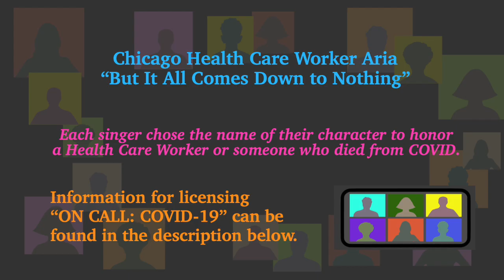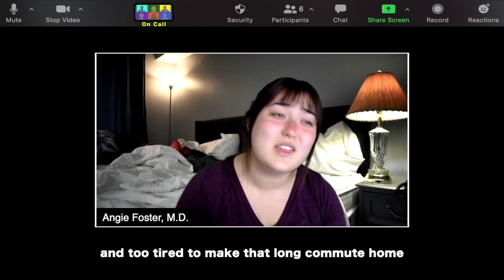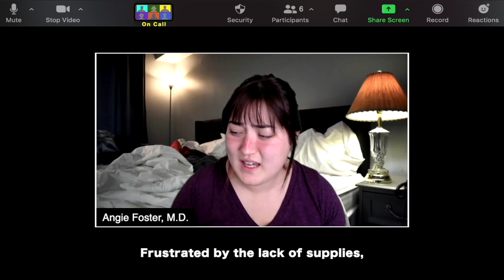Chicago Healthcare Worker (Helen Delphia) COVID OPERA by Christine Steyer & David Shenton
ON CALL: COVID-19 a new opera honoring global pandemic healthcare workers by librettist Christine Steyer and composer David Shenton had its world premiere by Bellissima Opera in mid-April, 2021. The Western Michigan University Cast gave the collegiate premiere on April 30 and May 2, 2021. Both performances were directed by Carl Ratner.

Please Note: due to technical difficulties, this video is playing at a slightly slower speed and slightly below concert pitch. We are trying to correct this.

ON CALL was produced/commissioned by Working in Concert’s Bellissima Opera Initiative. Its story is drawn from 200 articles about global healthcare workers facing the COVID-19 pandemic. 60 minutes in length. Uses piano, a cast of six - three high and three low voices (gender flexible) and an optional chorus.

ON CALL’s three scenes look in on a series of Zoom calls by six characters: medics from Chicago, New York City, Lombardy, Seoul, Lebanon and Rio de Janeiro who provide a lifeline to each other as they struggle with the pandemic unfolding in their location. Each cast member has chosen their own character’s name to honor either a healthcare worker or someone who has died from COVID.

ON CALL provided a meaningful project for singers who had been hard-pressed to find work during the pandemic. Each singer safely recorded their parts separately and the segments were then assembled by Make Wade to create the look of live Zoom meetings.

ON CALL: COVID-19 is the first opera The Tales of Transcendence Series––new operas celebrating those transcending human divide by Steyer and Shenton. The second opera, Future Perfect- a modern fairy tale co-created with 1,300 Chicago Youths, premieres in June 2022. See Bellissimaopera.com for more information.

Aria “But It All Comes Down to Nothing”
I always work hard.
I always try not to complain.
I’ve seen a lot of things in my day
but I always kept my head high
and said “this too will pass.”
I always try to have a good attitude
especially at work
to show kindness and cheer people up.
But today…
today…
I guess I just snapped in a way
that I can’t even describe.
You think I’d be happy with all this free stuff
like staying in a fancy downtown hotel.
One I never could afford in my wildest dreams.
“Free coffee for the month of April”
“free shoes” and more pizza than I’d ever want to eat.
And you gotta love this one–
“If you’re a healthcare worker
step up to the front of the line.”
You know how bad it is
when you’re suddenly treated like a queen
and doing the exact same job no one noticed you doing
up until now.
The irony of it all.
But it all comes down to nothing when
I find myself alone at the end of my shift.
And it all comes down to nothing when
I can’t enjoy things with my loved ones.
And I’m not speaking of those fancy things–no!
I’m talking about the little things.
I can’t enjoy things with my family.
‘Cause I’m too afraid to see them
and too tired to make that long commute home
only to turn right back around
before the sun has even come up.
I’m exhausted from the P. P. E.
Frustrated by the lack of supplies,
by the death, by the despair––
and being unable to even catch a breath.
I’ve never been tired like this before.
Last night I tried to start my will.
And early this morning
rumors circulated at the hospital of pay cuts
due to “loss of revenue from elective procedures
being cut during the crisis”
and then I just snapped.
Pay cuts at a hospital
during a pandemic?
I came back to this empty hotel room promising myself
I would never go back to that hospital–
not after today.
I can’t face it.
That’s when I reached out
to anyone
who could join me on this call.
And I’m so grateful
for each of you who joined in
to listen.